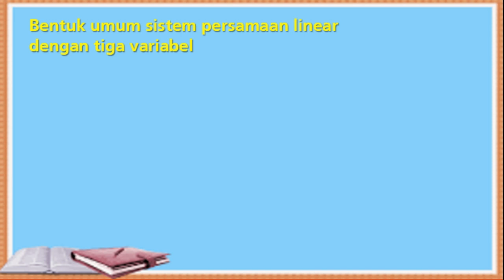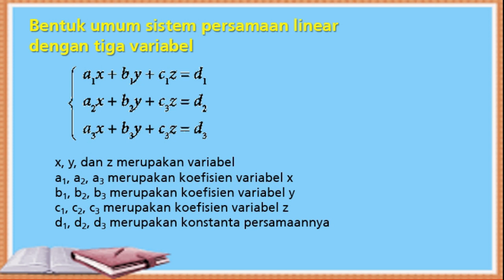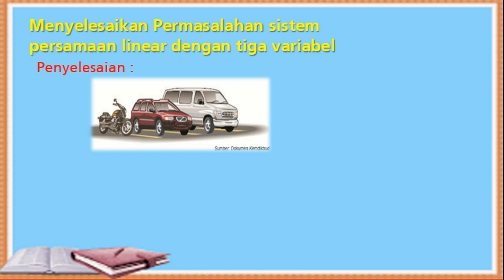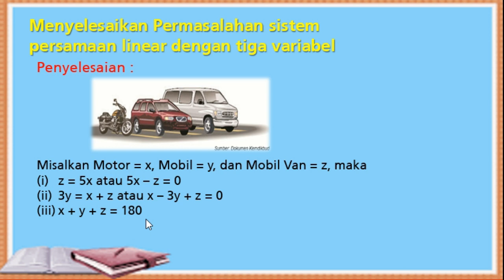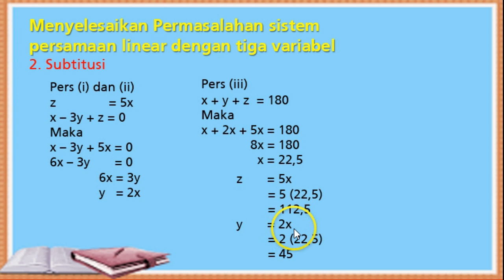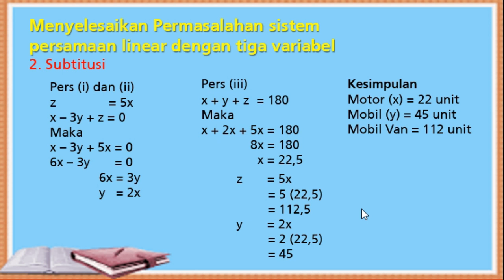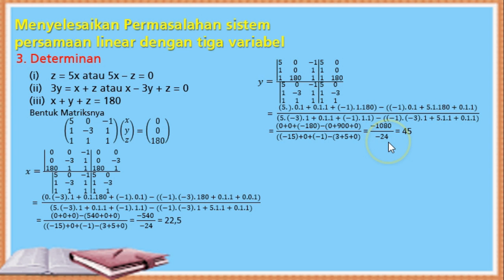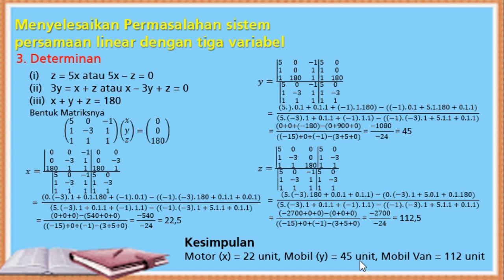Penyelesaian Sistem Persamaan Linear Tiga Variabel dengan Cara Eliminasi, Subtitusi dan Determinan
Cara penyelesaian soal kontekstual pada materi sistem persamaan linear tiga variabel menggunakan metode eliminasi, subtitusi, maupun determinan pada pembelajaran matematika kelas X